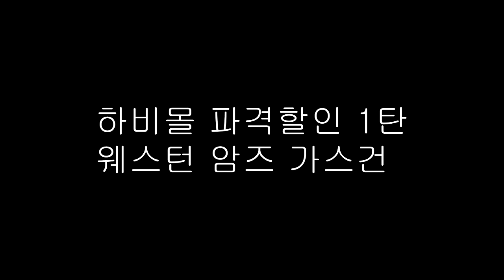하비몰 파격 할인 1탄 SV Infinity 5inch Limited